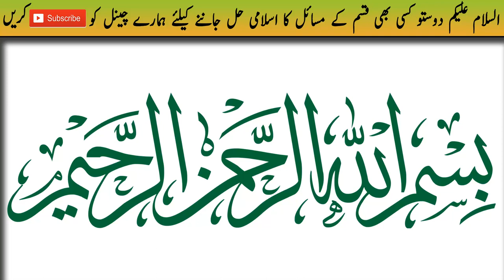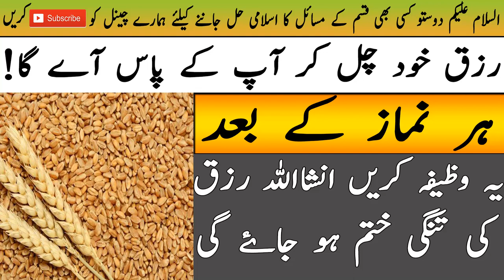Rizaq Main Azafa Krny Ka Wazifa / رزق میں اضافہ کرنے کا وظیفہ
Rizaq Main Azafa Krny Ka Wazifa by Islamic Solution/ رزق میں اضافہ کرنے کا وظیفہ

Asalam-0-Alikum Dosto, Behno Aur Bhaiyo. Islamic Solution ki janib sy aik naya wazifa ly kr apki Khidmat main hazir huwy hain. Is Wazify ka unwan kuch is trah sya hai k Rizak ki tangi yani Rizak ki Farawni ka wazifa. Bohat sy behnon aur bhaiyon ky messages wasool huwy jin main ham sy ye Riazak ki tangi ko khtm krny ka yani k rizaq ki frawani ka wazifa pucha gya tha. Ham ny research ki aur is wazify ko dhunda aur apki khudmat main lay. Bray mehrbani Allah k hazoor pesh ho kr koi bhi kam krny sy pehly Allah k agy naiiyat kia krain ta k ap ko Is wazifa sy proper faida mil sky. Islamic Solution rozana apki khidmat main 2 videos ly kr hasil hota hai is liay Is channel Islamic solution ko subscribe krain aur mazeed achy achy wazifon sy faida hasil krain.
JazakAllah